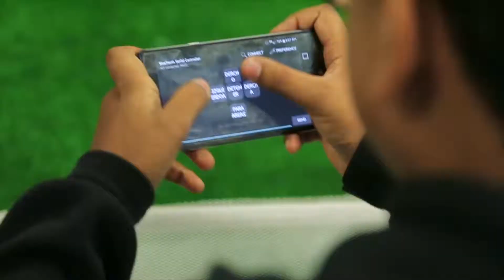Olimpiadas Robóticas 2019 - Fútbol con Robots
El esfuerzo, la dedicación, la disciplina y el compromiso asumido por los docentes del Municipio de Envigado, en la fornada de formación CREA-TIC, significa un importante antecedente en la transformación de la educación en Colombia. Con el apoyo del Ministerio de Educación Nacional, La Secretaria de Educación y Cultura de Envigado y el Centro de Innovación Educativa Regional de Cier Occidente​.